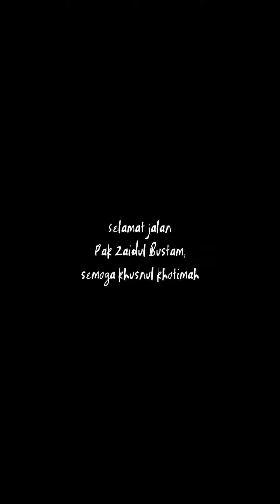SIAPAKAH BELIAU?.... DISHALATKAN DI MASJID JAKARTA ISLAMIC CENTRE